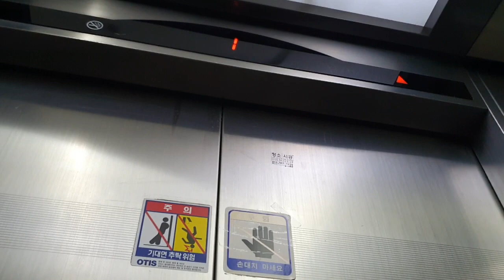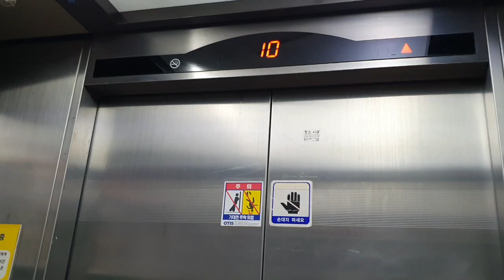(2022.09.28) 경기도 남양주시 늘을1로16번길 25 (호평동) 성보빌딩 지상층전용 OITS.LG엘리베이터 탑사기 - 그닥 좋은 편은 아닌 디자인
총평:보통

이 엘리베이터는 지상층 전용이다. 그러나 1층에는 경비실이 있으니 주의하길 바란다. 하하핳

.동행출사. 동행 출사 첫번째 규칙:버튼으로 조작하는 것. 이건 진짜 대다수로 그러시는데 이 짓 정말위험합니다. 자찻하다간 엘리베이터가 고장날수 있습니다. 몇분이 있으셔서 알려드리며 어길시엔 1개월간 출사 정지입니다
2번째는 동호인이 버튼 누를때 그 모습 보여주는것 .와.. 이건 진짜 심한게 하지 말라는데도 몇분이 계속 그러세요 그래서 제가 누군진 안 말하는데 어제 만나신 분한테 그만해달라고 몇번째 말할 정도로 엄청 심합니다. 그래서 이걸 어길시엔 경고 5번 또는 출사 3주 정지
3번째는 바로 찍을때 말고 그냥 타야될때 계속 버튼 취소하고 이러시는 분들이 있어요. 진짜 이건 엘리베이터 버튼 파손되면 물어줘야 하는데 이걸 어길시엔 경고 3번입니다.
4번째 셋이서 출사 할때 먼저 가버시리거나 싸우시면 절대로 그렇게 출사를 안하거나 경고 2번으로 하겠습니다
5번째:동행 출사때 자꾸 욕하시는 분들이 종종 있어요 욕하시면 1번째는 2번 5번째는 출사 정지 및 차단당합니다.주의해주십시오.

3번째 말이 너무 심하거나 뭔가 장난스러운 댓글:그러면 경고 3번으로 히겠습니다